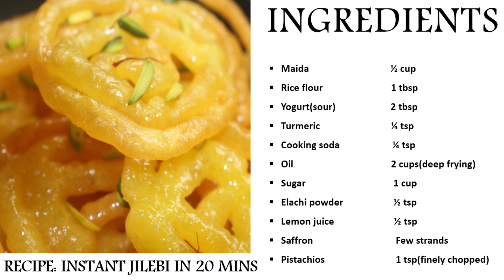Rakhi Special Sweet Instant Jilebi||Crispy Crunchy Juicy Jilebi||How make Jilebi at Home||S4KITCHEN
Hey Friends, today we are going to make Jilebi in just 20 mins. Jilebi at often is thought to be a tricky dessert to work with,  but not anymore with this recipe. Takes ony few ingredients and the outcome is amazing jilebi ...Crunchy outside..juicy inside. So, why should we wait any further, let's begin :)

Please do try my recipes and let me know how it came in the comments section below.Your comments are so valuable for me.
INSPIRE THE INNER CHEF IN YOU
Enjoy Cooking.